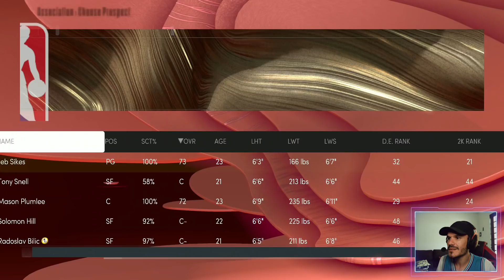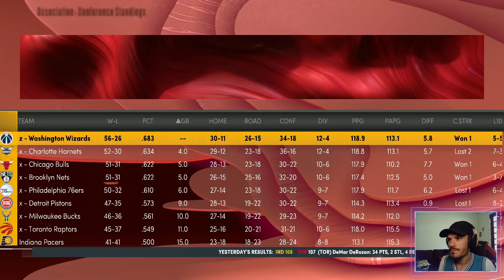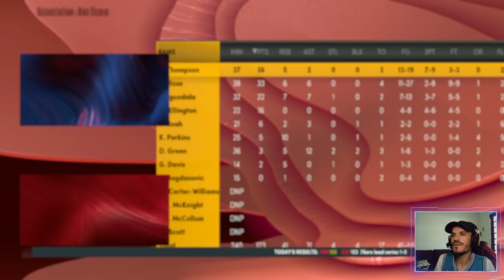REBUILD NBA2K22 CHICAGO BULLS DE 2010 PARTE 3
Chave aleatório do pix: 7db46a1c-890c-4364-b7c8-4e6ec948b07e

picpay: felipealvesxz
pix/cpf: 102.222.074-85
banco itaú: AG 7285 CC 17987-0
banco bradesco: AG 3287 CC 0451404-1